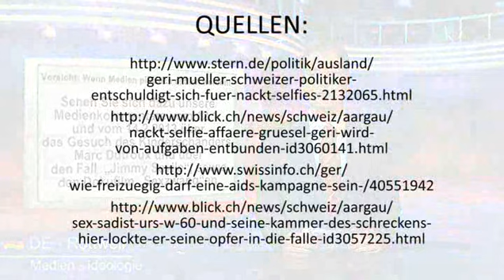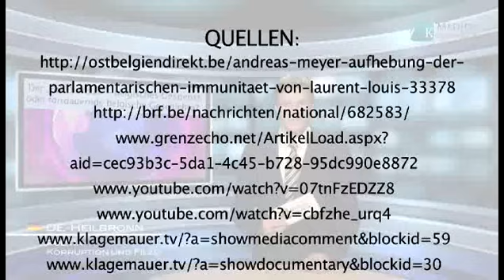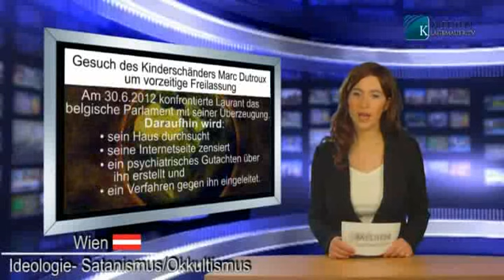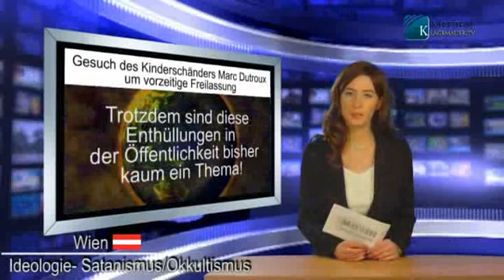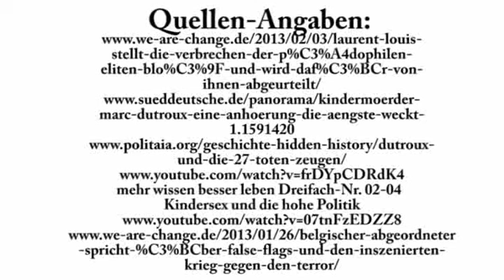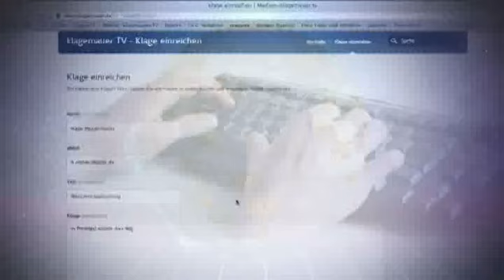Kampagnen-Journalismus und mediale Hinrichtungen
Klarheit im Vorhof der Hölle!
Wie funktionieren moderne Kriege?